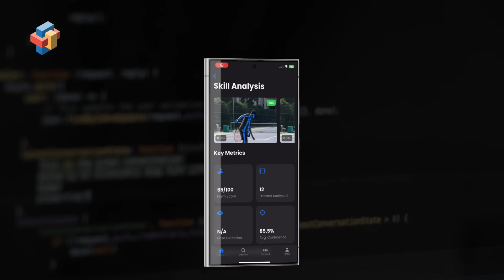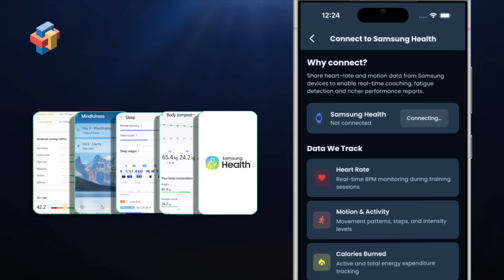Samsung Solve for Tomorrow 2025 Winner: Nextplay AI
Discover how Nextplay AI, the winner of Samsung Solve for Tomorrow 2025, is revolutionizing sports in India by addressing the leaky talent pipeline. Their innovative solution leverages technology to create a more equitable platform for athletes. With support from Samsung and IIT Delhi, their journey showcases the impact of merging sports and tech for creating opportunities that can transform lives. Watch now as they inspire a new wave of talent driven by merit and potential!